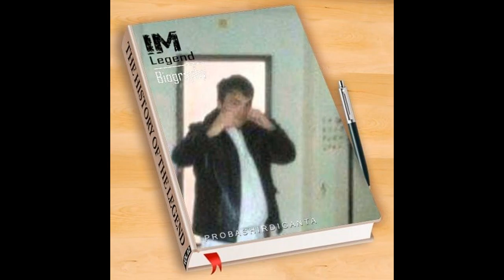viktor horváth mulatos zene